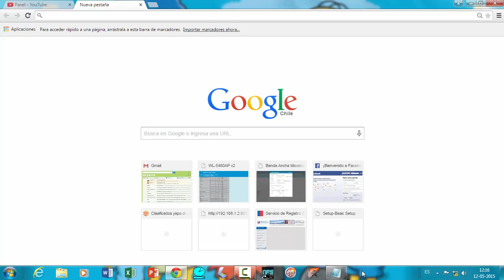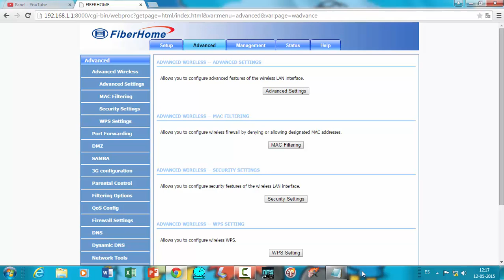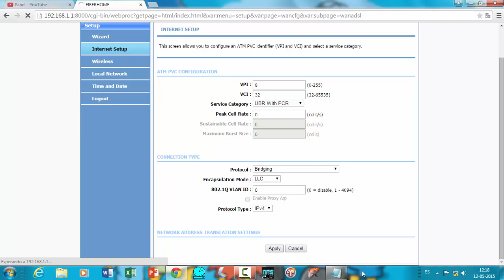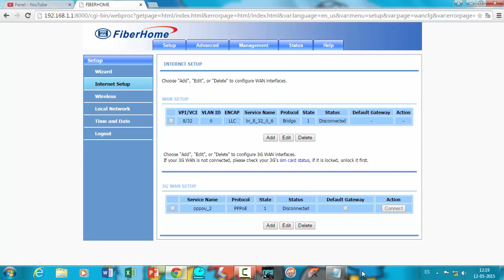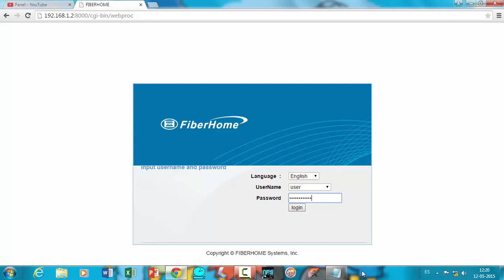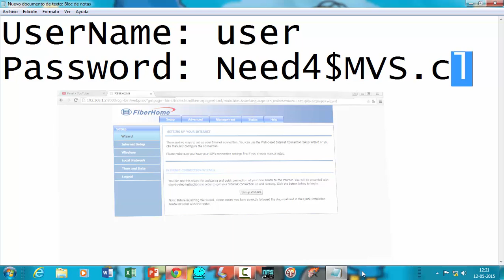Configurar router fiberhome hg110 como punto de acceso contraseña wifi ampliar rango de cobertura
con la siguiente configuración podrán poner su router fiberhome hg 110 en modo bridge para ampliar su red wifi y estar en el mismo pool de ip que el router que tiene acceso a internet para así también entrar a su configuración en caso de que lo necesite
Algo mas